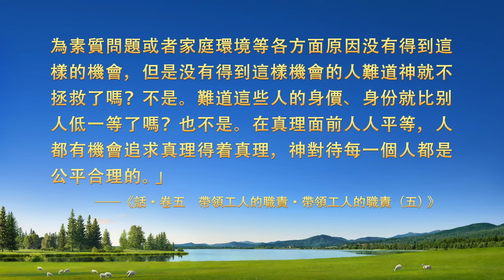基督徒的經歷見證《本分有高低貴賤之分嗎》她做帶領被撤换後盡事務本分，她心裏不甘，陷入消極。最後她是如何正確對待本分從消極情形裏走出來的呢？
基督徒的經歷見證《本分有高低貴賤之分嗎》
　　她被撤换帶領後盡了事務本分，她認為還是做帶領有地位，能讓人高看，所以她盡現在的本分就消極被動，没有果效。她是怎麽走出消極情形的呢？讓我們一起來聽聽她的經歷見證。